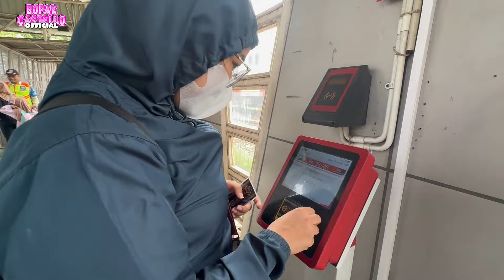Naik Kereta KRL lagi || jakarta - Bogor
Mohon Ma'af kalo ada kesalahan atau ke kurangan dalam membuat Narasi di-Video ini, baik yang di sengaja atau pun yang tidak di sengaja

Untuk Semua Sahabat Bopak mau pun SUBSCRIBER Bopak Selamat Menontoon. Enjoooyy. 😘😎